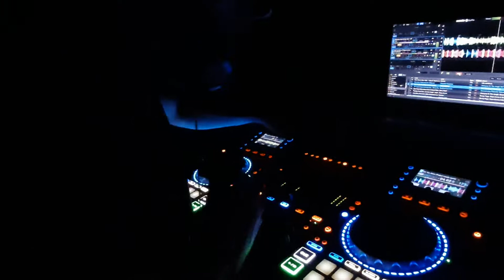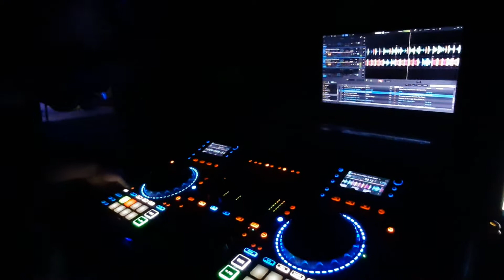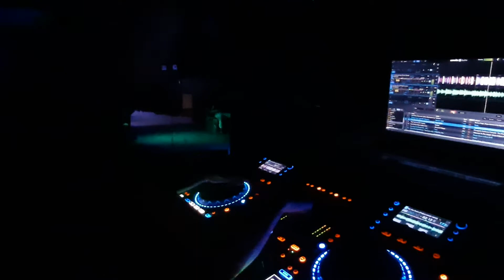ArTe Revolution of Drum and Bass @ambasada79 15.08.2020